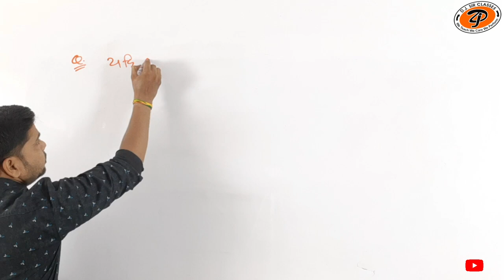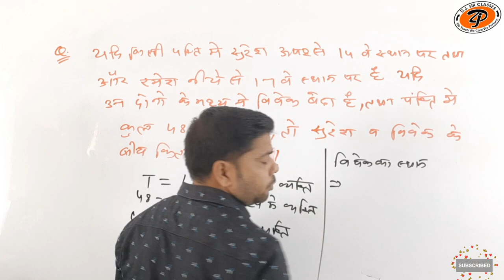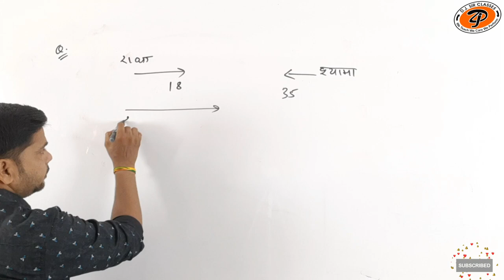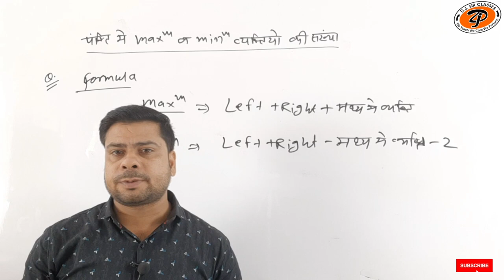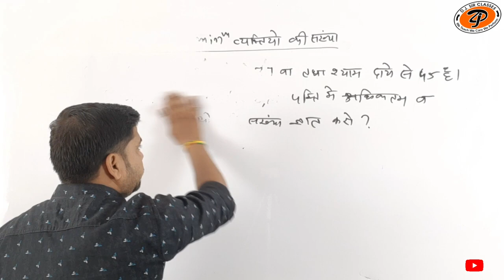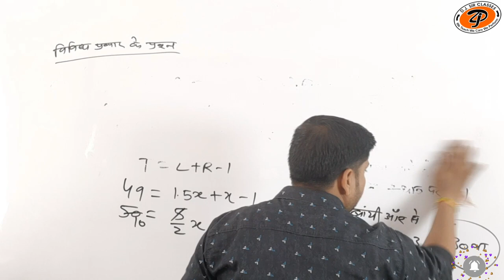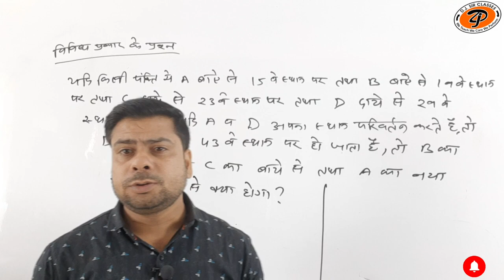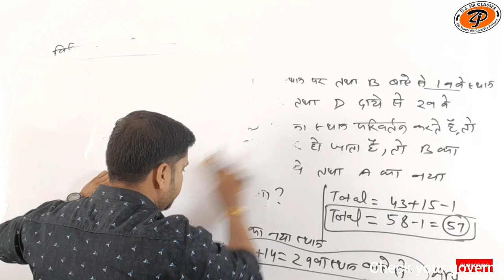ssc cgl | Ranking Test (Class-02) | By Suraj Sharma Sir